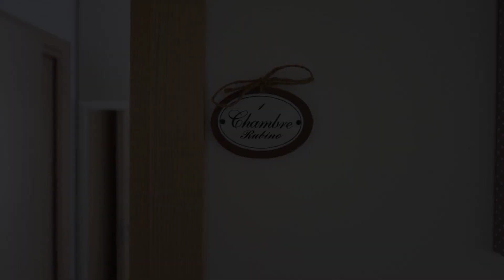BeB Pignatelli Affittacamere, Matera, Italy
About Property:
You're eligible for a Genius discount at BeB Pignatelli Affittacamere! To save at this property, all you have to do is sign in.
BeB Pignatelli Affittacamere is situated in Matera, 1.3 km from Matera Cathedral, 1.1 km from MUSMA Museum, and 1.2 km from Casa Grotta nei Sassi. Popular points of interest nearby include Church of San Pietro Caveoso, Palazzo Lanfranchi and Church of San Pietro Barisano. Free WiFi ...
Property Type: Hotel
Address: Vico I Antonio Passarelli 10, 75100 Matera, Italy
Searching For
1. BeB Pignatelli Affittacamere - Matera - Italy
2. BeB Pignatelli Affittacamere - Matera - Italy Address
3. BeB Pignatelli Affittacamere - Matera - Italy Rooms
4. BeB Pignatelli Affittacamere - Matera - Italy Amenities
5. BeB Pignatelli Affittacamere - Matera - Italy Offers and Deals
Audio Credit:
Track Title: Subway Dreams
Artist: Dan Henig